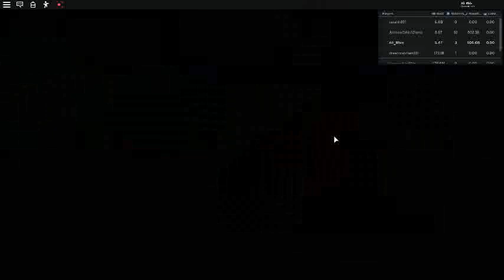Roblox-Gameplay 💰Billionaire Simulator💰